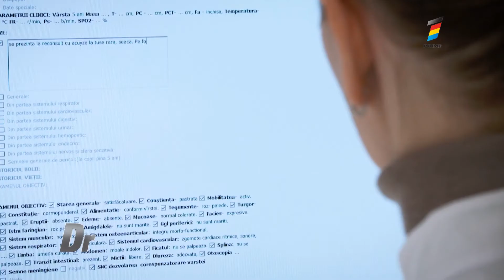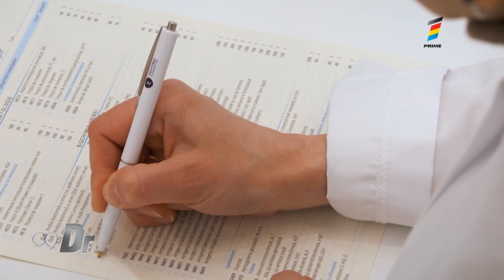Amigdalita la copii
Amigdalita, numită și „roșu în gât”, este cea mai frecventă boală a copilăriei. Angina sau amigdalita sunt sinonime și reprezintă un proces inflamator, cu caracter infecțios, care afectează preponderent amigdalele palatine. În 60% - 80% este provocată de infecțiile virale, iar 20% - 40% de infecțiile bacteriene.

Odată cu intrarea în colectivitate, copilul va avea mai multe episoade de „roșu în gât”, simptomele la copii fiind dureri în deglutiție, febra, dureri de urechi, lipsa poftei de mâncare, dureri de cap.
🎥De la ce apare, cum o vindecăm și care este diagnosticul corect, aflăm de la medicul pediatru-reumatolog, Silvia Foca din reportajul de mai jos:

☎️Pentru programări la medicul pediatru-reumatolog, Silvia Foca, apelaţi 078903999 sau ne lăsați un mesaj.